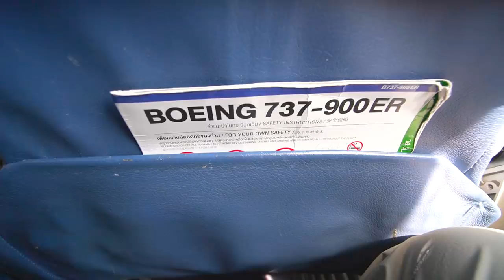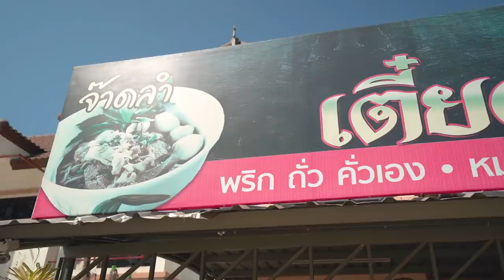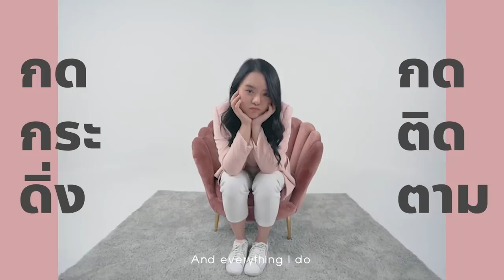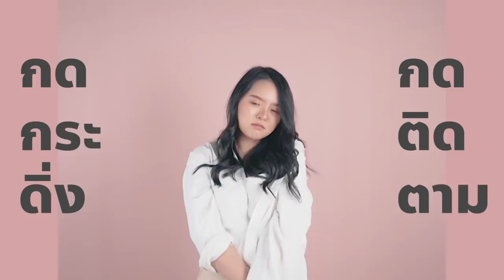ก๋วยเตี๋ยวเรือชามละ 50 สตางค์.. เป็นไงนะ?@เชียงราย 🍜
มีอยู่จริง! ก๋วยเตี๋ยวเรือ ชามละ 50 สตางค์!
คำเดียวหมด ยกซด อร่อยซู๊ดดดดดด~
ไป เชียงราย 800 กิโลเพื่อร้านนี้จริงๆ!